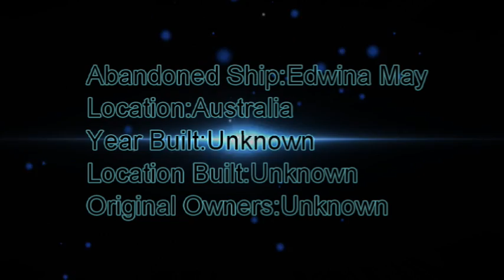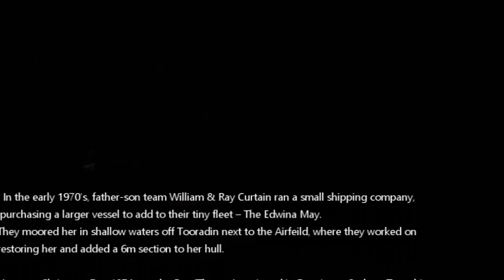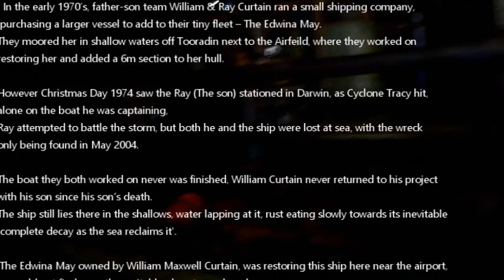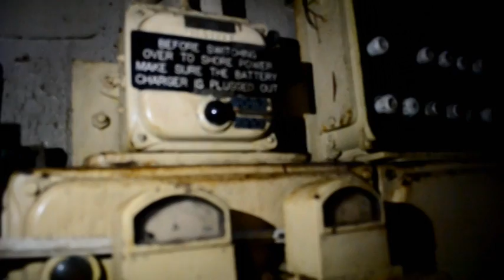Abandoned Ghost Ship--Edwina May (Australia)